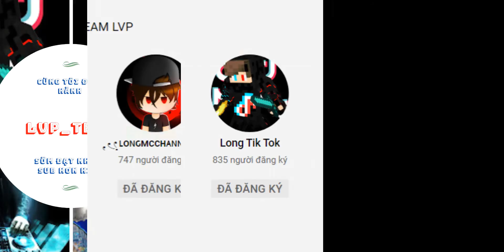Những Tik Tok Hay Của Team Lvp. Những Video Tik Tok Tự Làm Của Lvp Team | Long Tik Tok Tập 5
HELLO XIN CHÀO TẤT CẢ MỌI NGƯỜI MÌNH LÀ LONG TIK TOK CHỦ CỦA KÊNH NÀY
KÊNH MÌNH LÀM VỀ NỘI DUNG TIK TOK
VÀ ỦNG HỘ CÁC THÀNH VIÊN LVP TEAM: Long MC Channel, Vỹ MC YT Gaming, Long Music Trending
KÊNH GIẢI TRÍ GIÚP CÁC BẠN CÓ NHỮNG GIÂY PHÚT THƯ GIẢN SAU NHỮNG GIỜ HỌC TẬP VÀ LÀM VIỆC CĂNG THẲNG LÀM RA CÁC VIDEO CHO CÁC BẠN CÙNG VUI VẺ GIẢI TRÍ ĐỂ GIẢM BỚT CĂNG THẲNG.